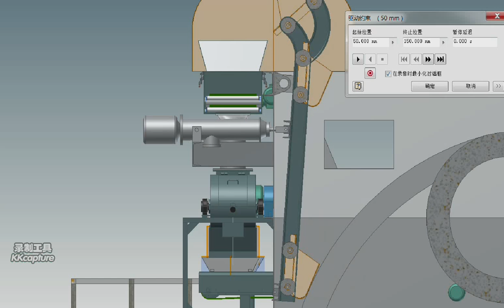Belt sampler End